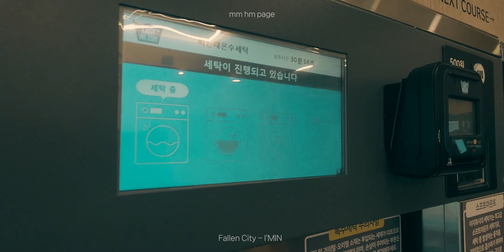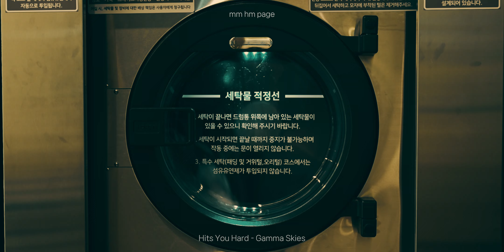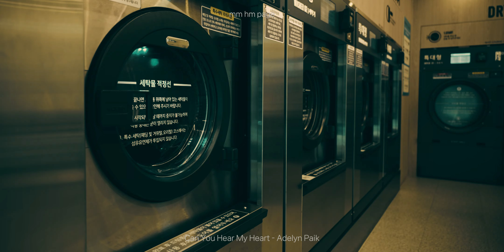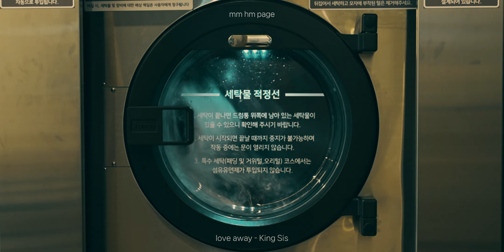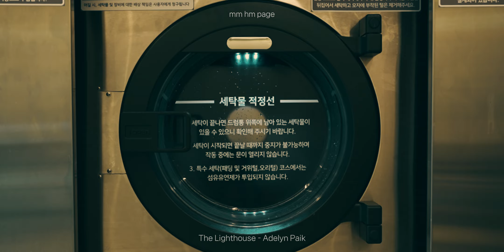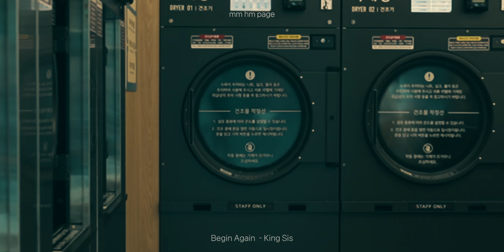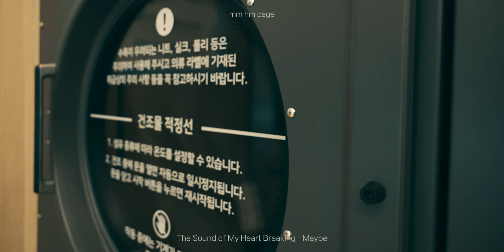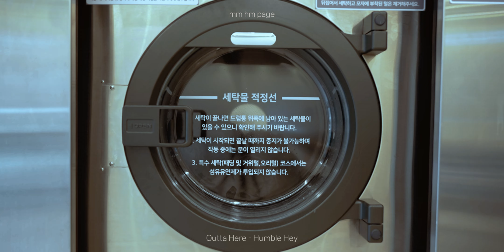🎧 추가.. 이별 유연제 한 스푼, 사랑 건조기 한 시간.. 𝐏𝐥ay𝐥𝐢st... 방해없는 나만의 시공간.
새해엔 찌든 때 다 털어버리고
세탁하고 건조하는 맑은 날만 되시길...
수많은 영상중 제 영상을 찾아주셔서 감사합니다.
찾아주신것만으로도 큰 힘이 됩니다...^^
영상에서 재생되는 광고는 유튜브에서 자동적으로 발생되고 있습니다.
📸 Photograph (Filmed)  by mm hm page